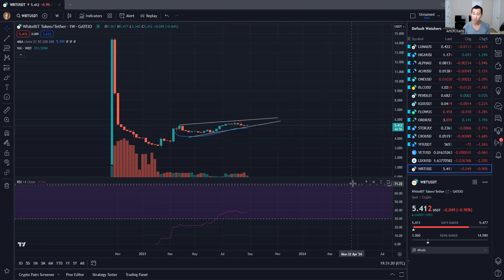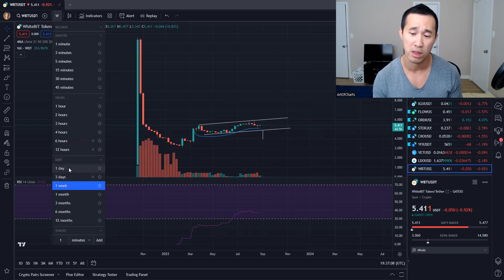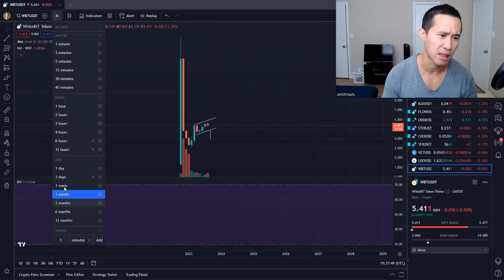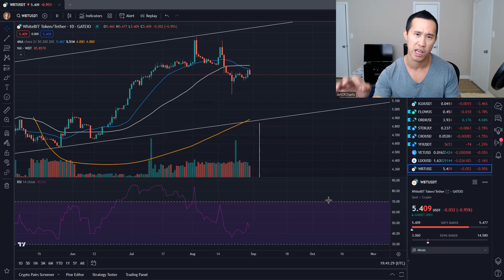Maximize Your Profits: The 2023 Price Prediction Technical Analysis for WhiteBit Coin WBT Token